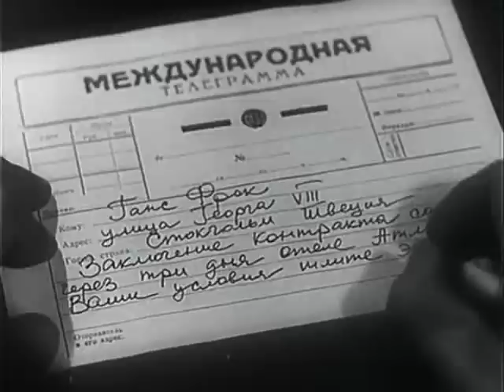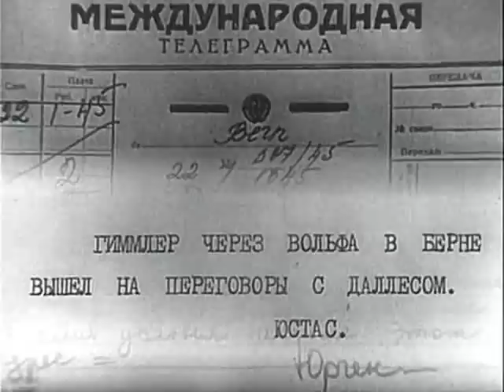A tavasz 17 pillanata- VII. rész (5/4)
Vjacseszlav Tyihonov emlékére...
Figyelem! Stirlitz kalandjai folytatódnak Julian Szemjonov: A tavasz megszépíti Berlint című műben!
Rádió adó-vevő nélkül maradva Stirlitz, Pleischner professzort Svájcba küldi, utasítva őt, hogy jusson el Bernben egy titkos lakásba és juttasson el onnan egy kódolt üzenetet a Központba. Ezalatt Müller kimutatja, hogy Stirlitz ujjlenyomatai vannak az orosz rádióslány rádió készülékén. Müller kiadja a parancsot Stirlitz letartóztatására.